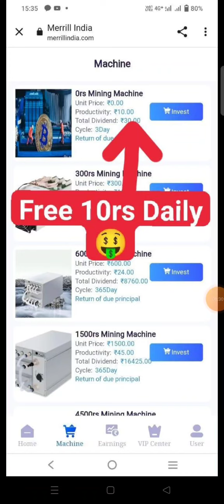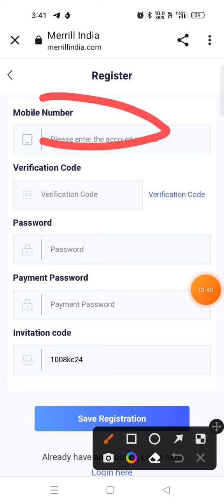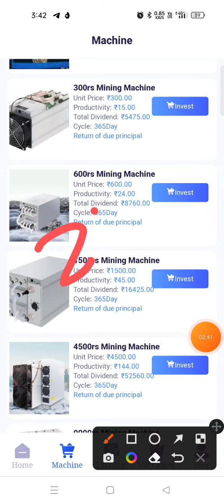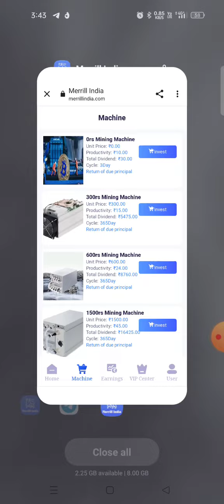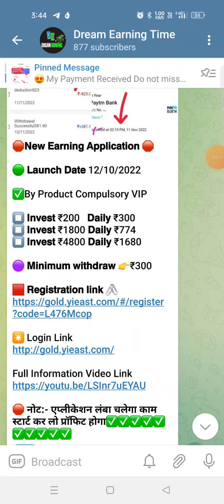Merrill India app || merrill india earning app || New earning app today || Merrill app real or fake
✅Gold fields App :-

🤑App link:-

-– – – – SUBSCRIBE_LIKE_SHARE_COMMENTS .

earning website
earning app

            मैं एक (Youtuber)प्रचारक हूँ,ना कि कोई सलाहकार । मेरा काम है रोज़ नई- नई इनफार्मेशन शेयर करना,आजकल बहुत ठगी चल रही है,तो आप जो भी पैसा इन्वेश् करें सोच समझ कर करें। पैसा निवेश करने से पहले पूरी तरहा जांच पड़ताल कर ले। इसमें आपको लाभ  हानि हो सकती है,पैसा अपनी जिम्मेदारी के ऊपर हि निवेश करें,इसमें हमारा और हमारे  Youtube Channel (Dream earning time)का कोई योगदान नहीं होगा,ना हि कम्पनी से हमारा कोई लेना देना है।